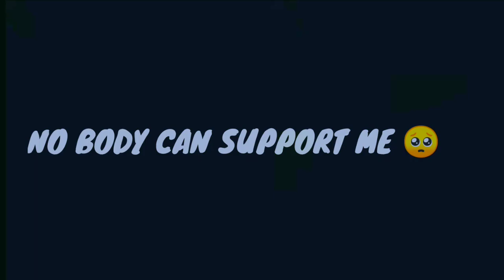PUSHPA🔥SRIVALLI💝|| PUBG LITE MONTAGE😈||OnePlus,9R,9,8T,7T,7,6T,,N105G,N100,Nord,5T, Never Settle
CONTROL : 2 FINGER
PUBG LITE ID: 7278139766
device: REDMI 8

EDITING: KINEMASTER+YOUCUT

YOUR QUARIES

pubg montage
rahul pawaria
bgmi montage

music
kare
pubg montage video ka thumbnail
kaise banaye
motion
pubg montage video editing
kinemaster
montage pubg

BGMi Lite
montage pubg
banaye
copyright
pubg lite montage thumbnail
editing
bgmi montage
pubg montage
pubg montage
pubg thumbnail

bgmi montage
pubg montage

EGNORE TAGS